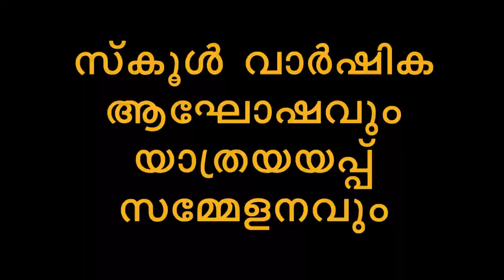സ്കൂൾ വാർഷികം വ്യത്യസ്ഥമായി..